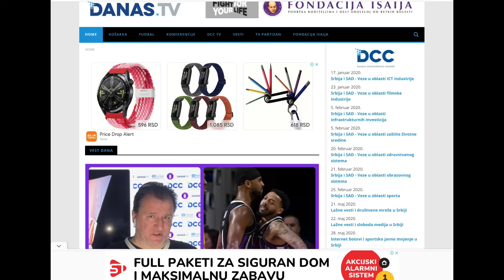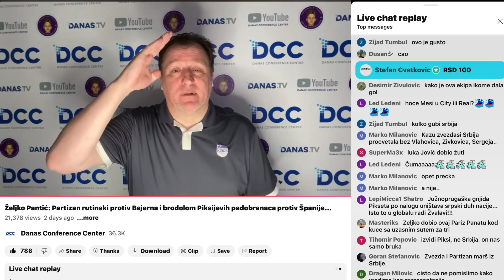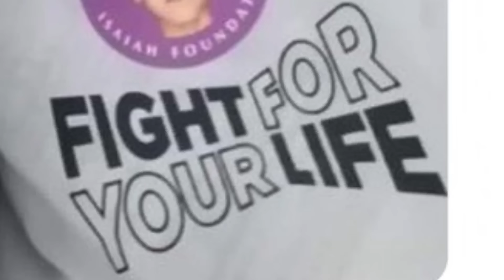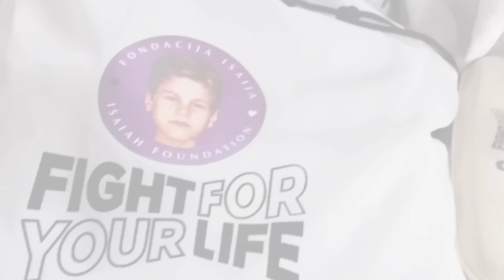Željko Pantić: Dođite na stadion 884. Poruke Anđusovog tamničara i Ostoja koji je platio porez…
Autor i voditelj: Željko Pantić. Komentar: Poruke Anđusovog tamničara i Ostoja koji je platio porez…